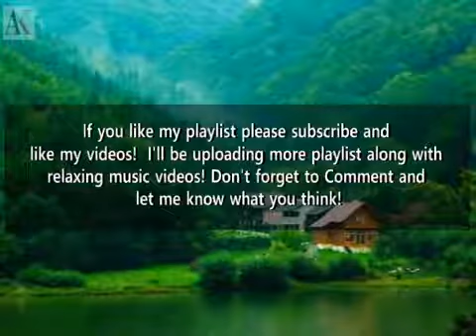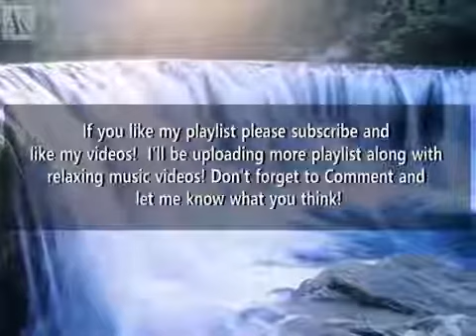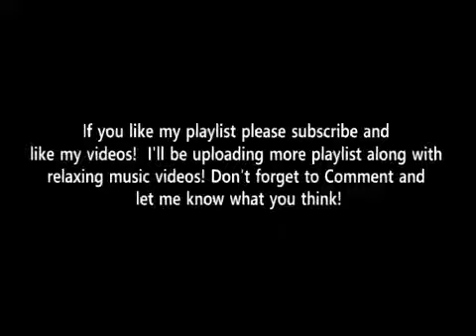Instrumental 22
Relaxing healing perfect music